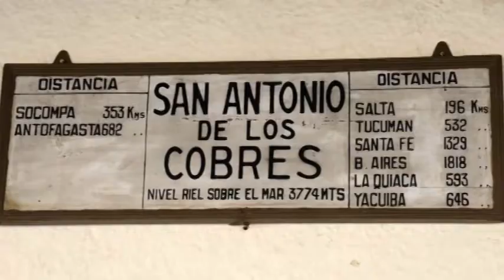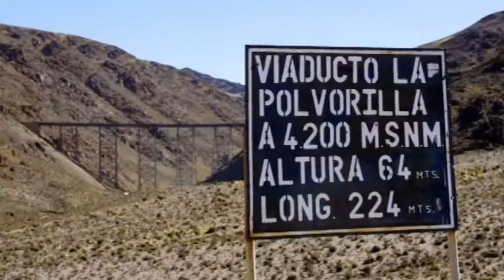Provincia de Salta 2014 San Antonio de los Cobres